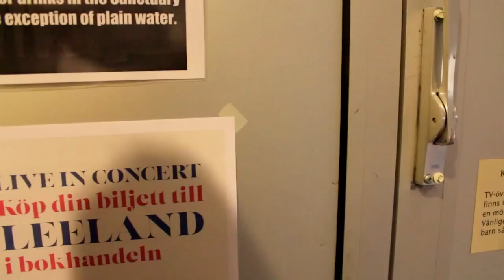Projekt: Reklamfilm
Vi fick som projekt att göra en reklamfilm om Bibelskolan. Denna film gjordes av Emelie, Lauri och Filip. Sitt och njut. Det är typ så här det är att komma sent till lektionerna.